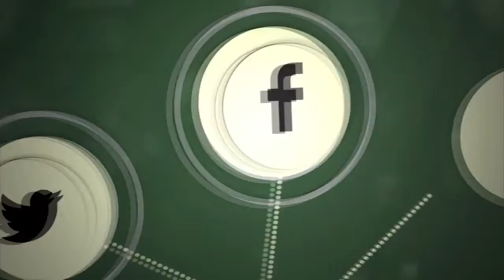Inauguration of the Cruise Ship Terminal 2.0. TV News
News on TV channel Dipusevi 22/02/2016 on the inauguration of the new Cruise Ship Terminal  2.0.